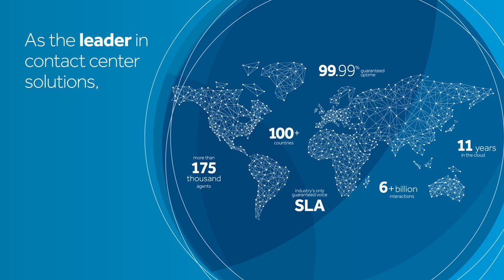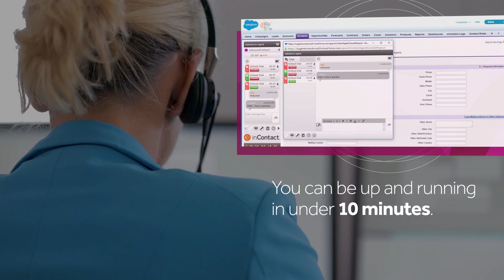CXone Agent for Salesforce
NICE inContact helps you achieve business goals by transforming the customer experience.  Every channel. Every time.
Get social with NICE inContact